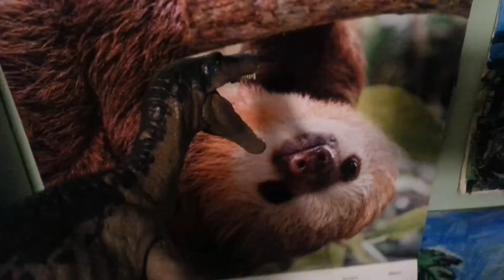Rex and the gang rescue the dragons part 2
Rex and the others are still looking for the dragons however one of the members of rex's gang gets kidnapped